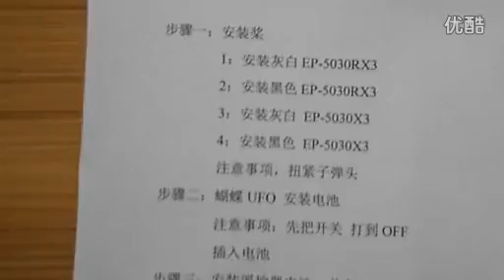skyartec Butterfly Multi axis step before takeoff1